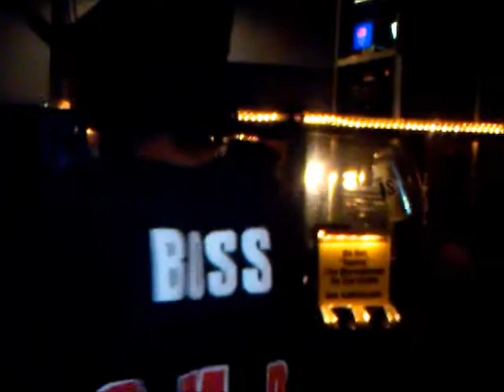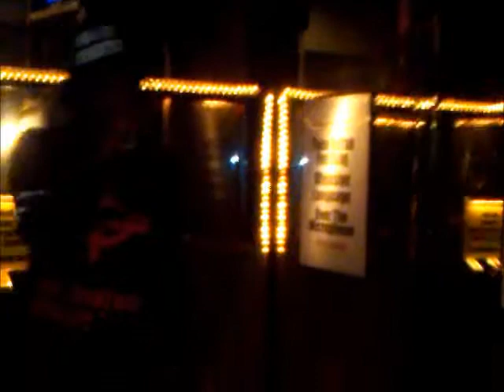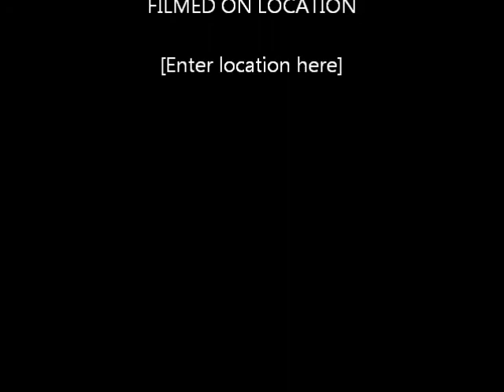BOSS BLACK DOING KARAOKE (I BELIEVE I CAN FLY)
KARAOKE @ STOOGES BAR IN VIRGINIA BEACH. 3/13/11.